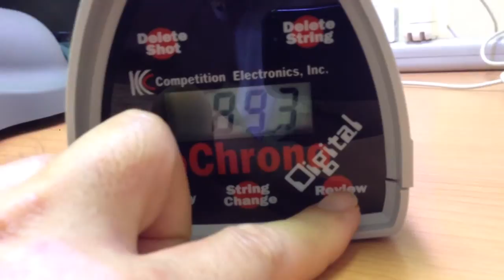EDgun Setup. Matador Standard cal 22 &scope Camera.